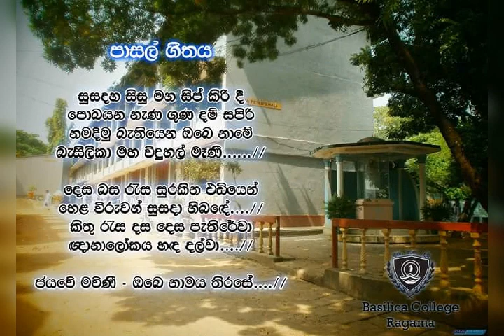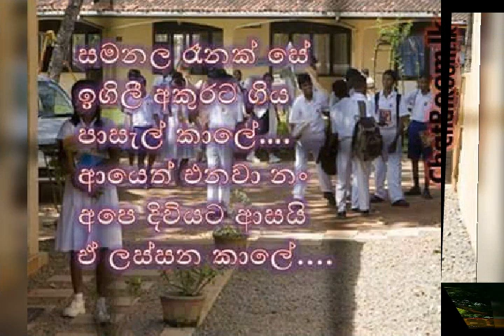Basilica college school time my life I love you Basilica